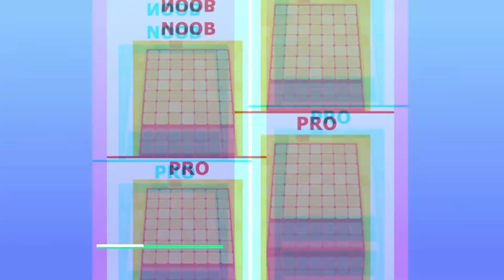Future videos to come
In this video, I will be showing five games that I may play in the nere future. by the way in a weeks time it will be my spring break, so there will be content for weeks. The one that is most recommended will be played first. anyway guys I will see you in one week.